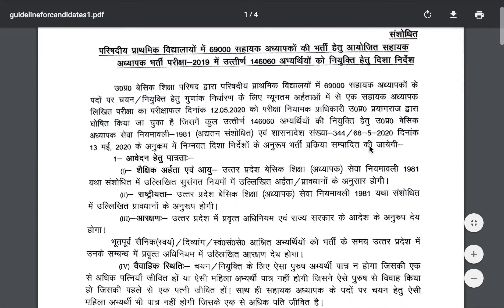UP 69000 Assistant Teacher Correction in Qualification, Helpline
UP 69000 Assistant Teacher Form Correction UP 69000 Assistant Teacher Form Correction Helpline Number there will be no any direction given by UP Government on form correction. You can also check latest news on 69000. UP 69000 Assistant Teacher District Choice Filling Online Form 2020.